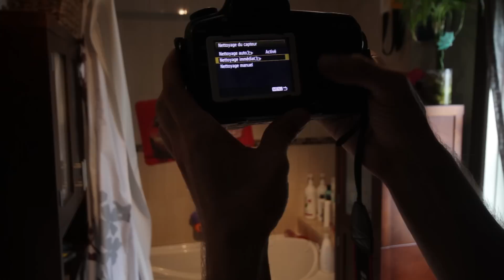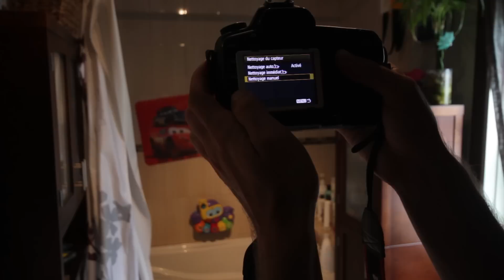Cours Photo Nettoyage Capteur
Dans ce cour photo, le photographe Jonathan Beaupied vous explique comment nettoyer votre Réflex efficacement et en toute sécurité .